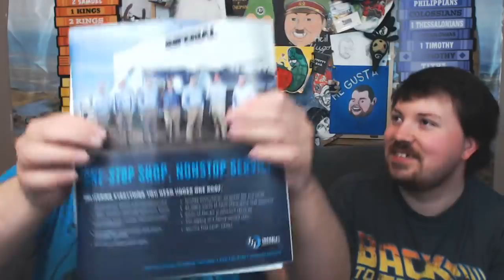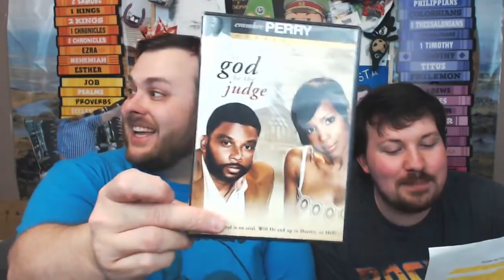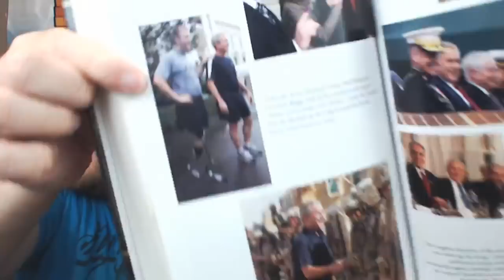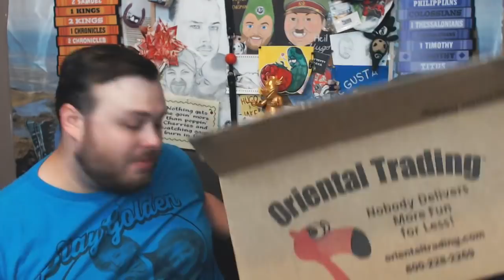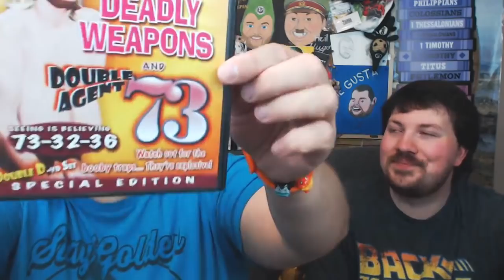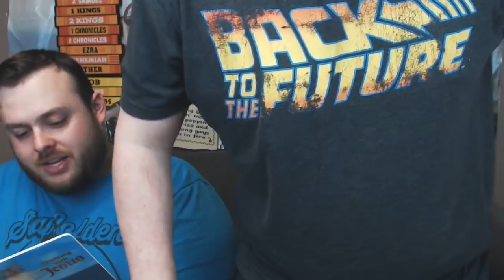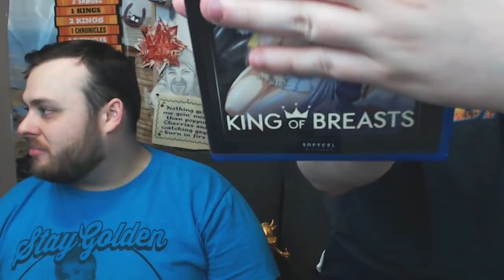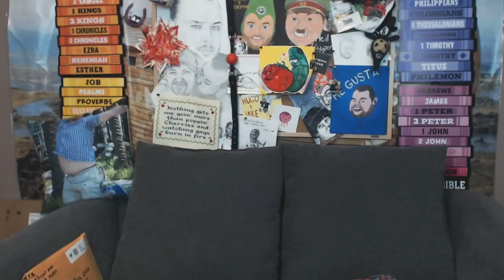PO UNboxing!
This is gonna get weird...